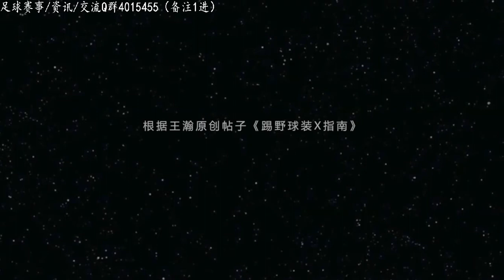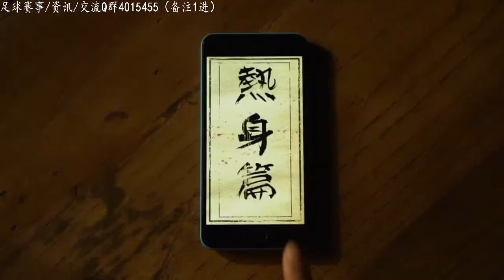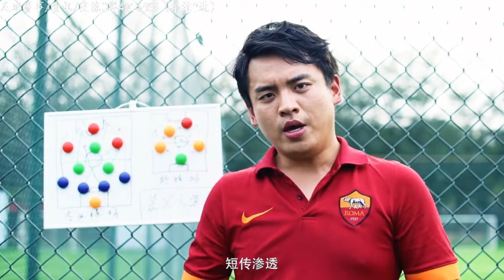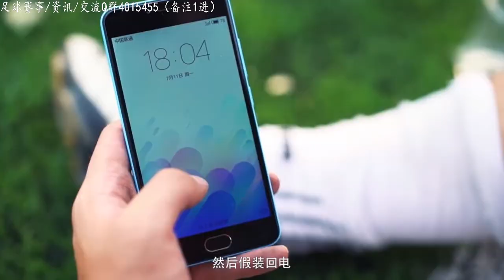在野球场上如何优雅的装X？这本指南送给你